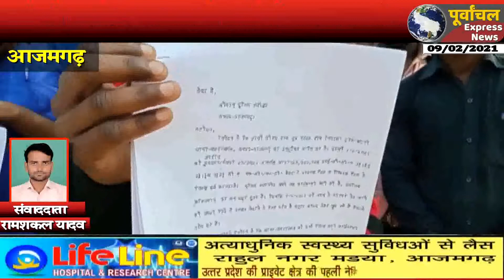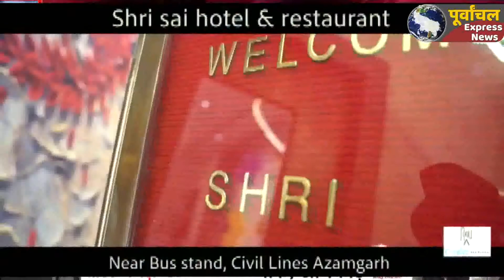ग्रामीणो ने मारपीट व जान-माल की धमकी देने को लेकर पुलिस अधीक्षक को सौपा शिकायती पत्र ..!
जिले के भटनी गांव के ग्रामीणो ने दबंग पर मारपीट करने व जान-माल की धमकी देने का लगाया आरोप लगाते हुए पुलिस अधीक्षक को शिकायती पत्र सौंपकर दबंगों के खिलाफ कार्रवाई की मांग की।
मंगलवार को  पुलिस अधीक्षक कार्यालय पहुंचे महराजगंज थाना क्षेत्र के भटनी गांव निवासी तीरथ राम का आरोप है कि वह क्रिकेट मैच देखकर वापस लौट रहा था कि दबंग व मनबढ़ प्रवृत्ति का सूर्यनाथ सिंह, आकाश सिंह व विकास सिंह बीते 26 जनवरी को कट्टे की मुठिया से प्रहार कर मारे-पीटे। इस मामले को लेकर वह बीते 1 फरवरी को मुकामी थाने में आरोपियो के खिलाफ मारपीट का केस दर्ज कराया लेकिन मुकामी पुलिस ने आरोपियो के खिलाफ कोई कार्रवाई नहीं हुई । जिससे उनका मनोबल बढ़ा है। बीते 7 फरवरी को एक बार फिर दबंगो ने जान-माल की धमकी दी। स्थानीय पुलिस द्वारा कोई कार्रवाई नहीं किये जाने पर वह ग्रामीणो के साथ पुलिस अधीक्षक कार्यालय न्याय की गुहार लगाने पहुंचा है। पीड़ित ने एसपी को शिकायती प्रार्थना पत्र सौंप मांग किया है कि आरोपियो के खिलाफ सख्त कार्रवाई की जाय।